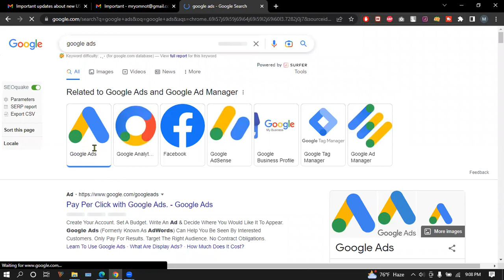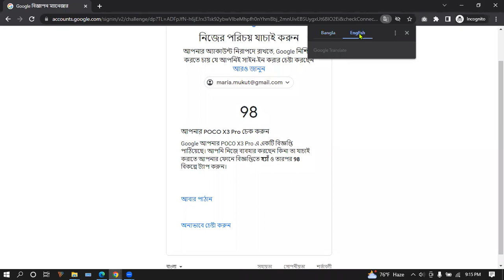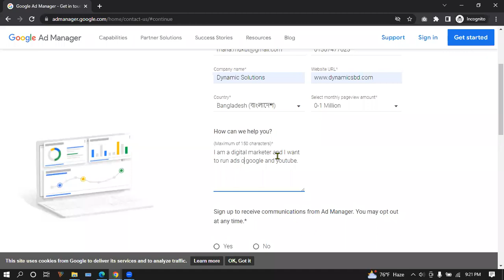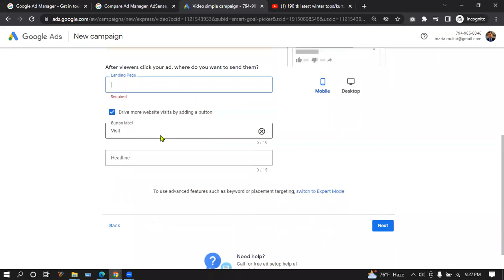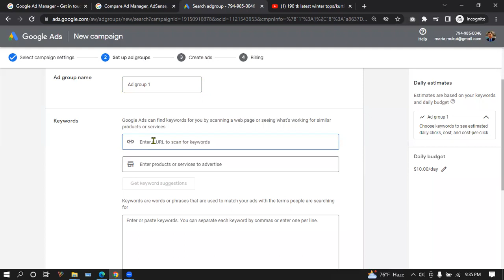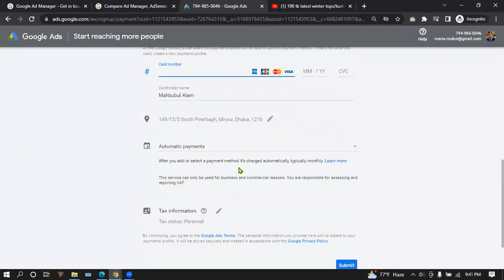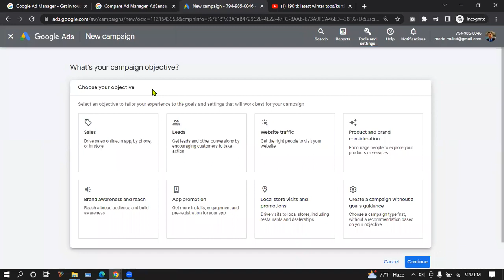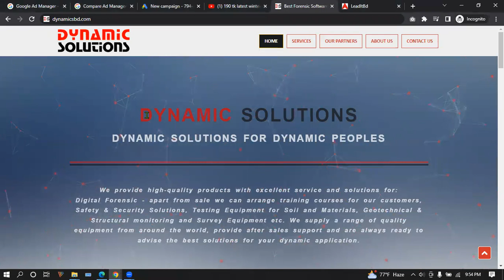Google Ads Manager and ads campaign intro Class 33